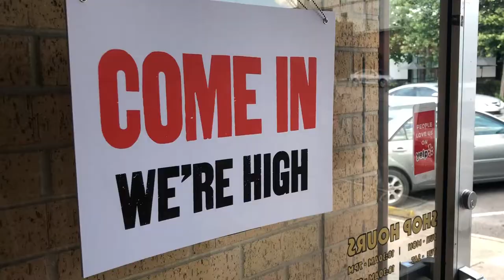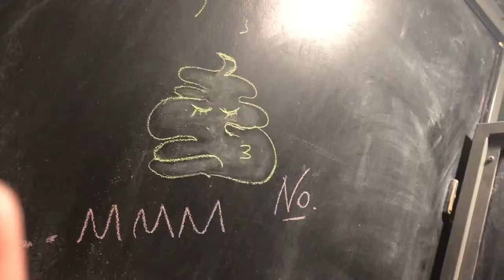Austin, TX 2018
Memorial Day weekend - my first time in Austin.